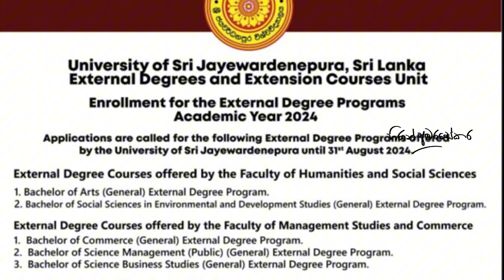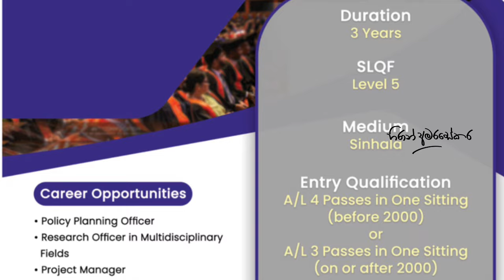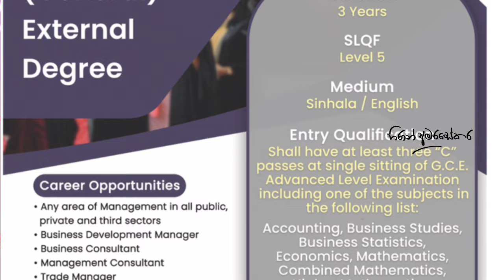ලක්ෂ 2 හා S3 ට ජපුර බාහිර උපාධි Japura External Degrees – 5 Affordable degrees for 3 A/L passes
The University of Sri Jayewardenepura is offering Low-cost cost 5 external degree programs! 💰

🎓 Degrees offered:
1. BA (General)
2. BSocSc in Environmental & Development Studies
3. BCom (General)
4. BSc Management (Public)
5. BSc Business Studies

💡 Why it's awesome:
- Costs only 195-250k rupees
- Online weekend classes
- Work while you study
- Taught by uni lecturers
- Get a recognized degree

Don't sleep on this opportunity! 😴➡️😎

Wanna know more? Watch our full video on studentlanka.com! 🎥👀